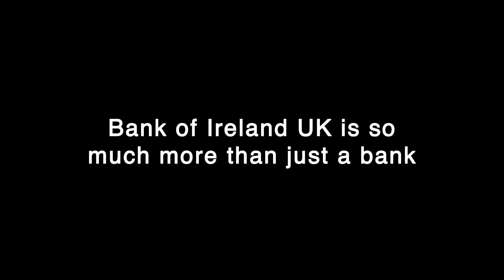Bank of Ireland UK graduate recruitment video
Bank of Ireland  in the UK is different….and more than just a bank….find out what makes us an exciting business to be a part of.